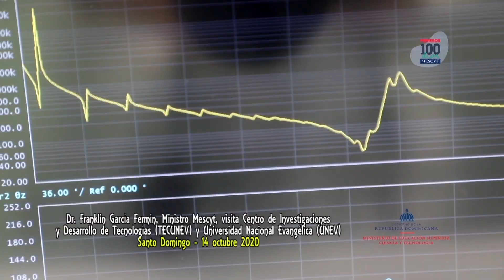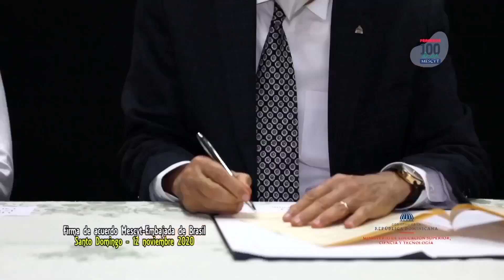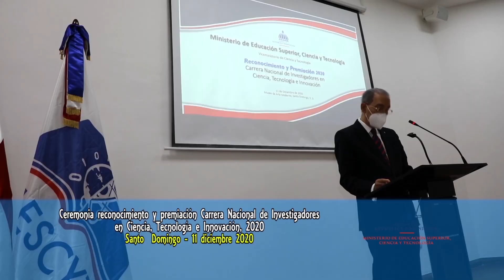Dr. Franklin García Fermín, ministro Mescyt, una gestión de Cambio. Resumen actividades 2020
Producción: Mescyt
5 enero 2021